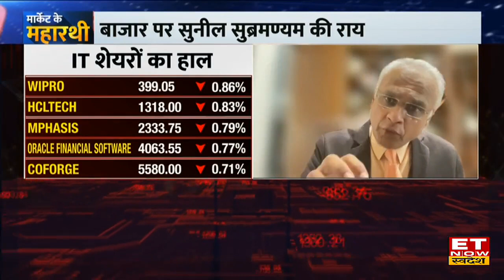Sunil Subramaniam : Global Slowdown में भी भागेंगे Mid और Small cap IT Stocks, यहां रखें नजर?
Sundaram Mutual Fund MD & CEO Sunil Subramaniam in an exclusive chats with ET Now Swadesh
Sundaram Mutual Fund के सुनील सुब्रमण्यम (Sunil Subramaniam) ने ET Now Swadesh के साथ Share Market, FIIs और Investment को लेकर खास बातचीत की। उन्होंने बताया कि international फ्लो की वजह से अस्थिरता आई है और आने वाले समय में भी इनका प्रभाव देखने को मिल सकता है। मार्केट में शॉर्ट टर्म के लिए निवेशकों को सतर्क रहना चाहिए और भारत के लिए फिलहाल मौक्रो स्थिति अनुकुल है। आगे उन्होंने बताया कि मई में RBI interest rate में कटौती कर सकता है। इस दिसंबर के दौरान घरेलू बाजार में थोड़ी दिक्कतें आएंगी। उन्होंने बताया कि FIIs को भारतीय बाजार के बजाए US Market से अच्छे रिटर्न मिले है। उन्होंने Pharma, IT Stocks पर बुलिश नजरिया दिया। देखें video